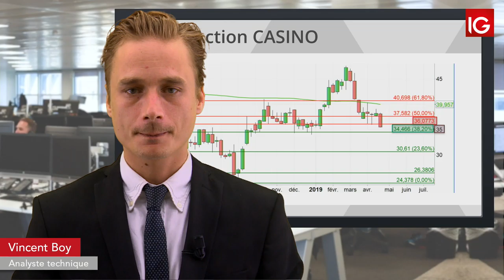Bourse - CASINO, baisse d’objectif d’un intermédiaire - IG 29.04.2019